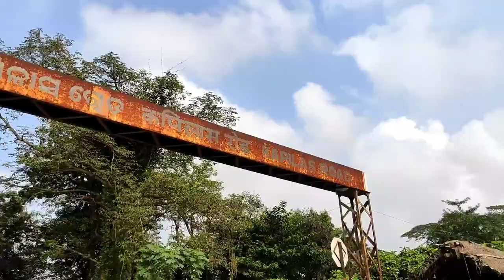CUTTACK TO KAPILASH TEMPLE,DHENKANAL | City Vlogger Biswa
Video dekhantu aau Enjoy karantu !🚧WARNING🚧!

Vlog With -

Wireless Mic:

Aapana mane video dekhantu jauthi bi mistake achi comment karantu. Video🎥 Bahut long achi kapilash ra sabu najar achi seithi pai video long achi.

1st Video re jeti ki support karithile aei video re aau tike support kale Video karibaku bhala lagiba.

Dhanyavaad🙏